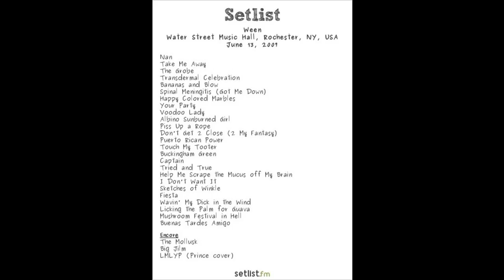Ween (6/13/2007 Rochester, NY) - Dont Get 2 Close (2 My Fantasy)